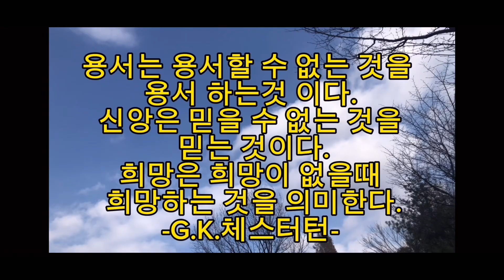희망1일차바람이/조금씩 움직이는 바람이/2024.1.3.12:54PM